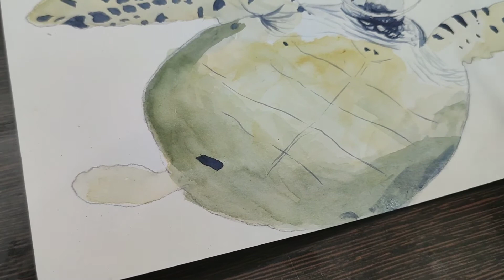World Environment Day | Painting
Day-40
Today is World Environment Day, so I decided to paint a sea turtle stucked with a surgical mask. Water covers a huge amount of our planet and we are dumping our garbage into it and taking out whatever we want from it. So its just a tribute to the ocean.